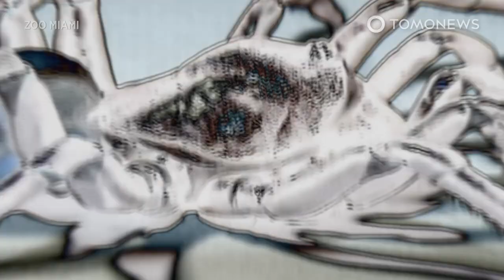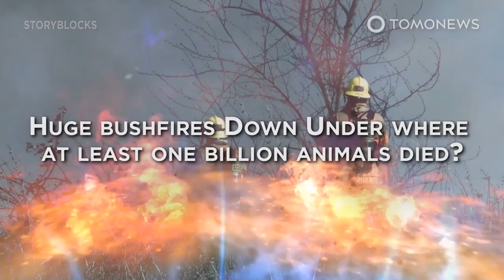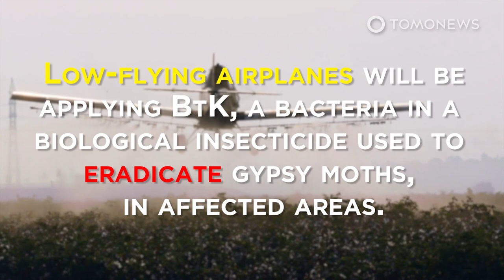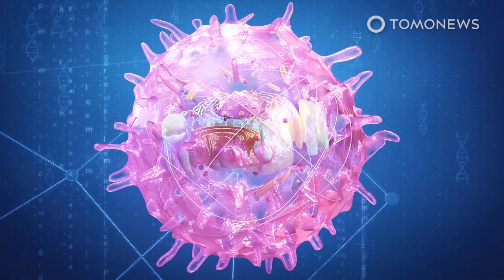Florida Now Home to Venomous New Tarantula Species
MIAMI, FLORIDA — Florida has finally found a venomous new animal that is new, but not new in the sense that it’s an invasive species that’s devastating the local ecosystem. Here are the details:

The Miami Herald reports that scientists have found a new species of venomous spider in Miami that looks like a small, shiny black tarantula.

It’s called the Pine Rockland Trapdoor Spider and it is indeed a relative of the tarantula.

The new spider was first found on the grounds of Zoo Miami. With legs extended, the female can measure up to seven centimeters wide.

This is a trapdoor spider — meaning it lives in a burrow with a hinged cover, like a trapdoor, to hide from predators and ambush unlucky prey.

Luckily, the spider’s bite is only as painful as a bee’s sting to humans.

The spiders themselves can be eaten by birds and they can be targeted by wasps, who inject wasp eggs into them, which would later hatch as larvas and then devour the spider from the inside.

However, the biggest danger to the arachnid is the loss of its habitat.

The first specimen was found in critically endangered pine rockland forest surrounding Zoo Miami.

It is likely that this species is limited to this small area of threatened habitat, which means it could be threatened itself.

Although many people would be glad that this scary and venomous cousin of the tarantula is probably heading for extinction, scientists are already making plans to try and save this rare species.